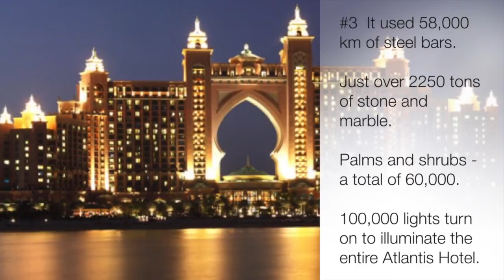Top 5 Things You Must Know About 'Atlantis, The Palm Hotel in Dubai'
Built on the apex of a man made island 'Palm Jumeirah', this iconic hotel 'Atlantis, The Palm, Dubai' is a top tourist hotspot for everyone planning a Dubai holiday. Here are 'Top 5 things you must know about Atlantis, the Palm hotel in Dubai'

Atlantis, The Palm Hotel
Atlantis, The Palm. Location in Dubai
Atlantis, The Palm. Size of the hotel.
Atlantis, The Palm. Features of hotel
The Grand Lobby of Atlantis, The Palm hotel.
The View from the various categories of suites and room of Atlantis, the Palm hotel.